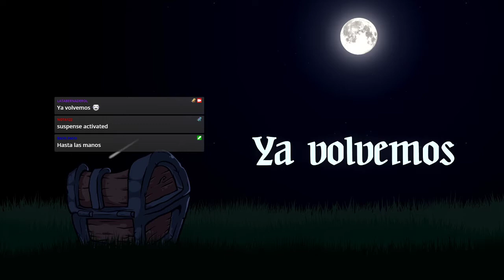Vampire: The Masquerade 🌹 El Jardín de los Presentes - Canto V A 18 minutos del sol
La coterie está hasta las manos.
Sebastiane logró apagar el fuego que amenazaba el coche, pero lo que les queda delante es la epítome de la noche y el tiempo que corre, sin freno y en línea recta, hacia lo único inevitable: El amanecer.

🎬Animaciones y Overlays:
🦇Coterie🦇
🧛Lordi, Narrador

CAPÍTULOS
0:00:00 La espera
0:07:43 Preámbulo
0:09:54 Comienza la noche
1:18:55 Interludio
1:27:38 Continúa la noche
2:30:46 Se cierra el telón